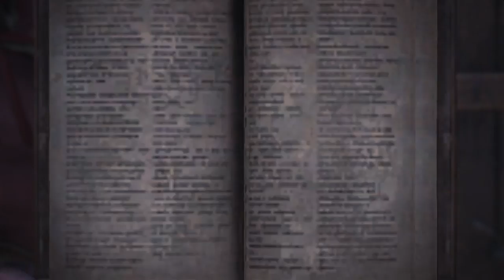Monster Hunter: World CO-OP 20180504101237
몬스터 헌터 월드

전에는 넬기가 무섭더니 이제는 키린이 무섭습니다.